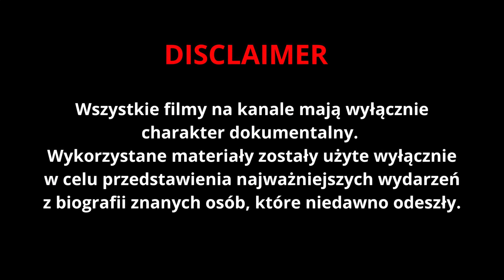Nie Żyje Aktor Znany z Serialu "Czterdziestolatek". Miał 90 lat… Zmarł Zdzisław Łęcki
Polski aktor teatralny i telewizyjny, znany między innymi z serialu "Czterdziestolatek ", Zdzisław Łęcki zmarł 19 października 2023 roku w wieku 90 lat.